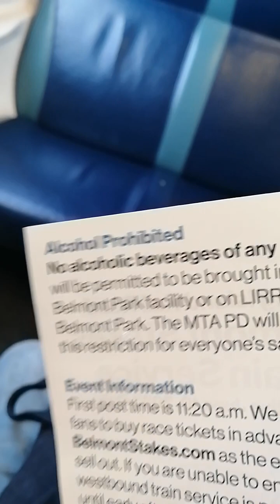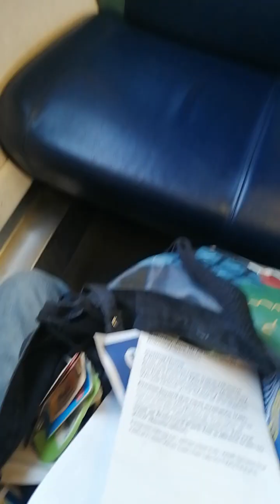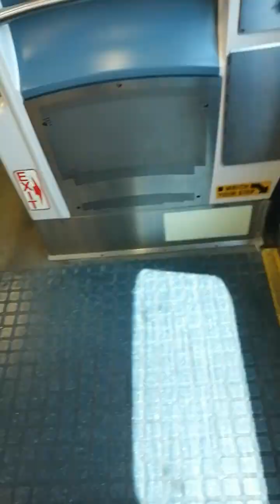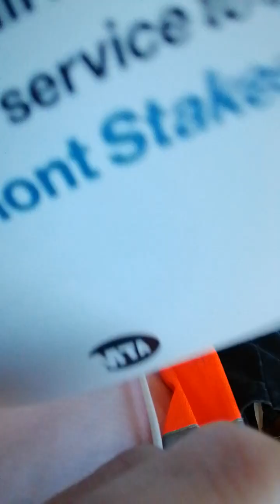6/10 12:20 MTA LIRR Belmont Park train ontime Jamaica 12:44.